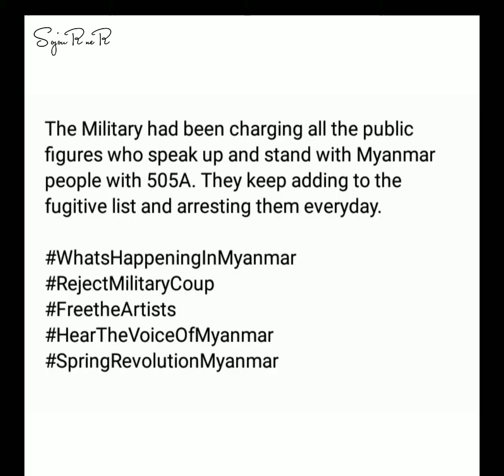Myanmar Famous celebrity couple|Pyay Ti Oo and Eaindra Kyaw Zin|were illegally abducted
Our Favourite Couple,Pyay Ti Oo and Eaindra Kyaw Zin were illegally abducted by the Military on 9th April evening.

Junta Terrorists kept their little kids as hostages to threaten the parents.For the safety of their children, both has chose to be abducted.
Inhumane Junta even used children as weapon.

The Military had been charging all the public figures who speak up and stand with Myanmar people with 505(A).They keep adding to the fugitive list and arresting them everyday.